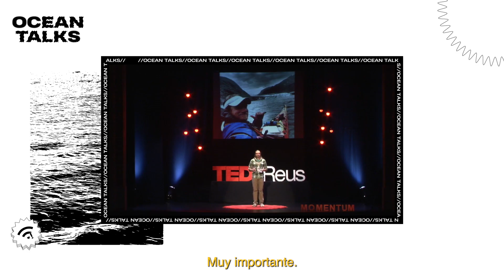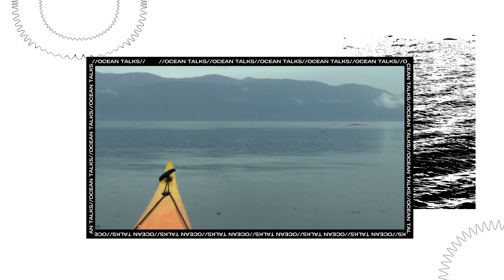Ocean Talk 5 - Rai Puig | TERRA PROJECT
Ocean Talk V: 'Viajes y expediciones sostenibles'. Una charla de Rai Puig.

Junto al surfista y explorador Kepa Acero descubriremos la brutalidad de adentrarse en la naturaleza y las comunidades que la rodean. En sus viajes en busca de olas perfectas, Acero no siempre ha encontrado olas, pero sí gente increíble que, a pesar de tener unas condiciones difíciles o un estilo de vida humilde, lo han acogido con los brazos abiertos. Kepa quiere ayudar a estas comunidades y permitir que vivan de una forma más conectada y responsable al increíble océano que los rodea. Nos hablará de su proyecto solidario Yeringo y podremos disfrutar del documental ‘It’s not only about waves’.

TERRA PROJECT. Powered by FOOTDISTRICT x Nike ACG.